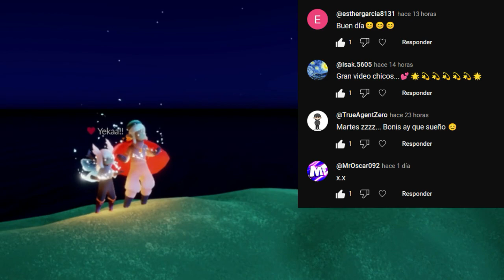Misiones diarias 2 de Agosto + Pasteles + Cristales | Planicie Luz de día | Sky: Cotl